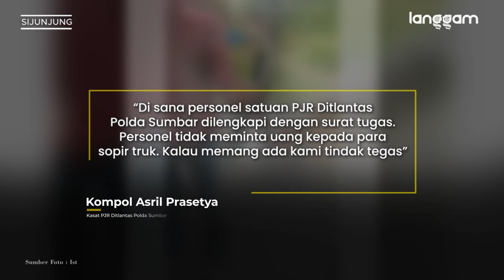Penjelasan Polda Sumbar Soal Viral Cekcok Anggota PJR Vs Sopir Truk di Sijunjung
Beredar video seorang personel di satuan Polisi Jalan Raya (PJR) Ditlantas Polda Sumatra Barat (Sumbar) terlibat cekcok dengan dua orang sopir truk. Peristiwa ini diketahui terjadi di Unit Pelaksanaan Penimbangan Kendaraan Bermotor (UPPKB) Sungai Lansat, Kabupaten Sijunjung.